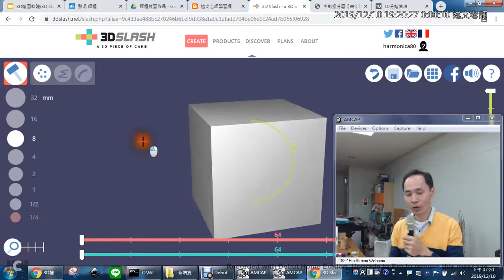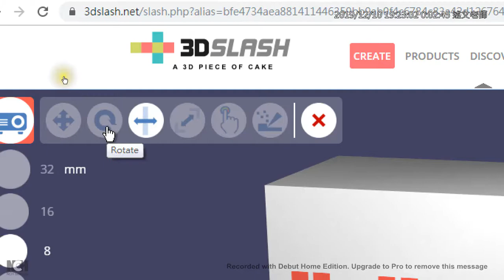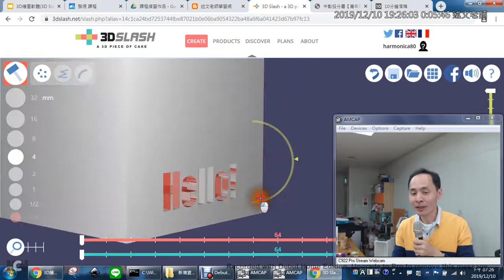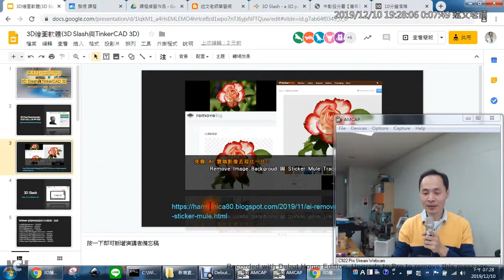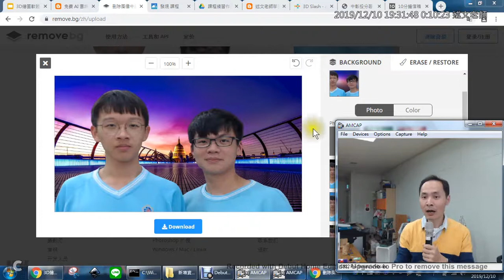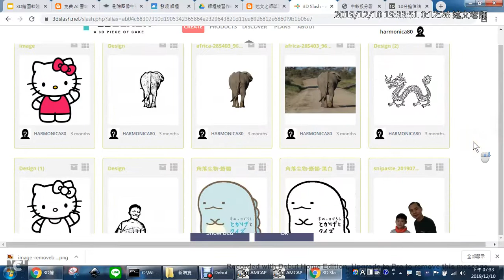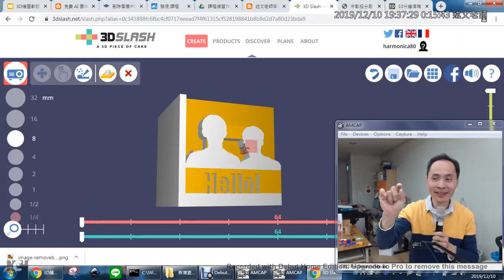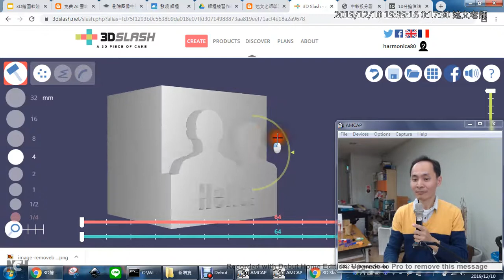05：3D Slash 投影機工具應用